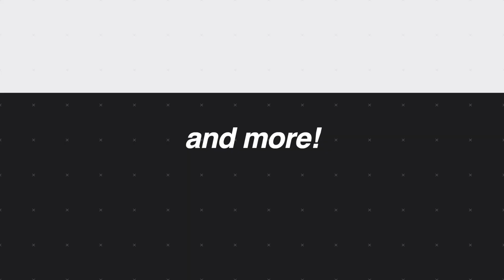SNORKELING AND BANANA BOAT IN NAGANNU ISLAND OKINAWA!